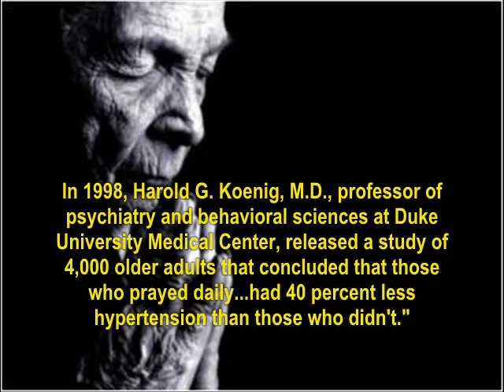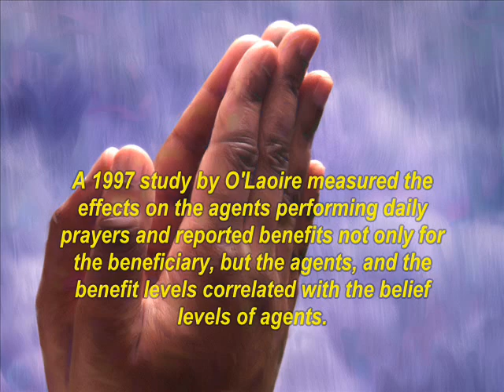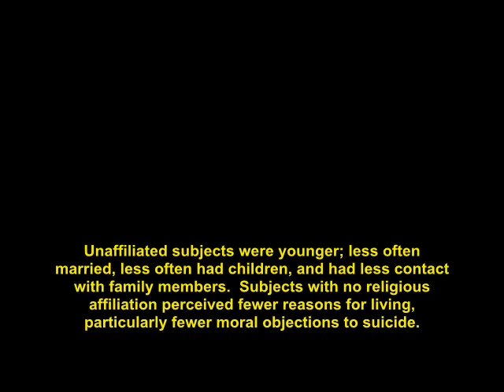Proof Prayer Works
These are just a few of the thousands of studies done on the power of prayer.  Just because Richard Dawkins quotes one or two studies that the results were not positive does not mean that closes the book on this subject. As a matter of fact the scientific method favors numbers of test on this topic and the numbers for positive results in favor of prayer far outweigh the few negative results. This video is intended to show the reliability of the scientific evidence and to show that evidence does exist as long as you look for it.